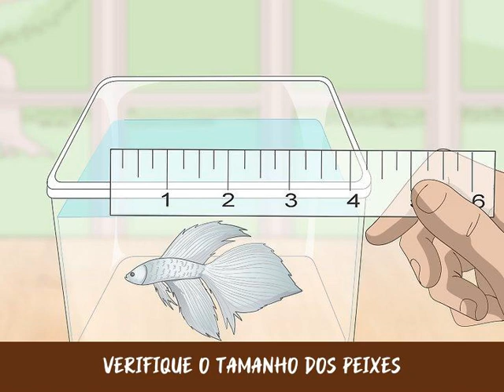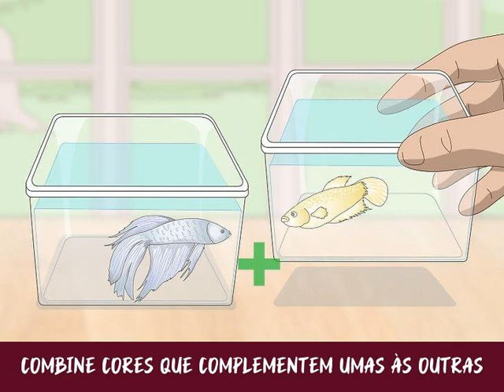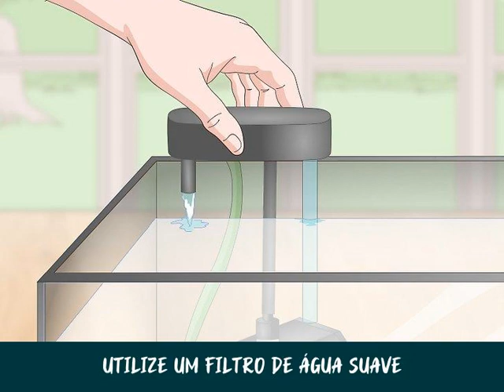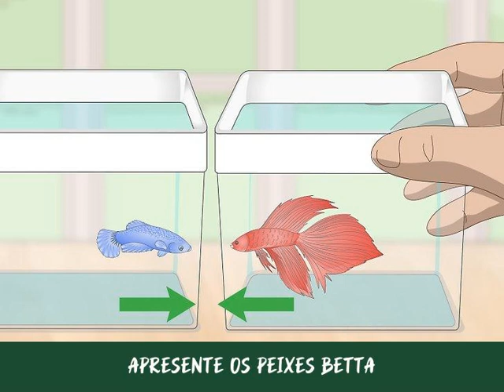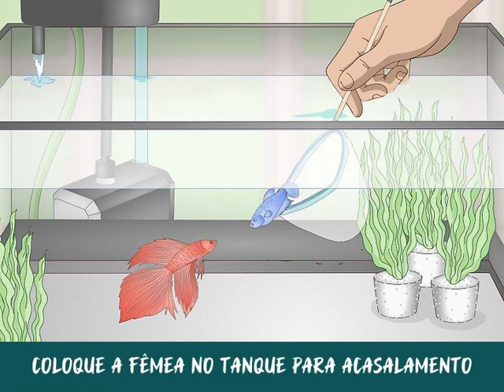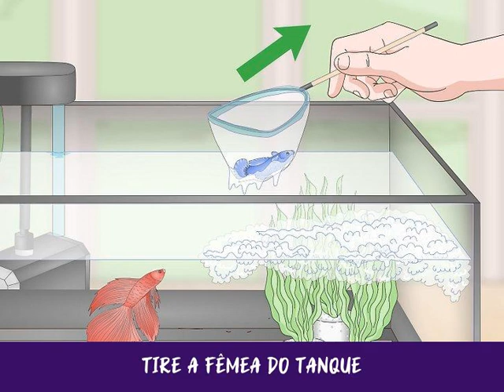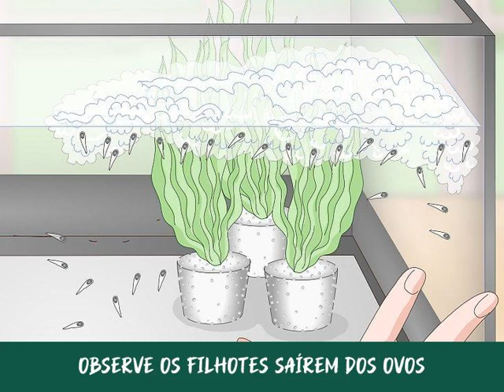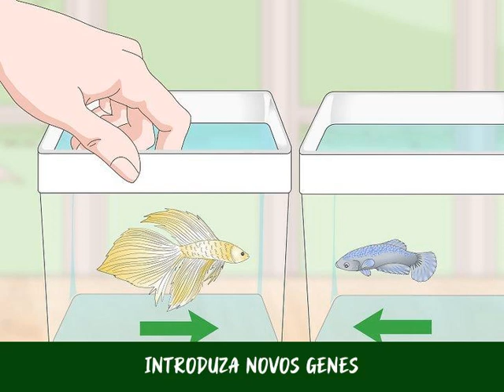Como Procriar Peixes Betta de Maneira Seletiva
O peixe Betta, também conhecido como peixe de briga siamês, é um animal de estimação lindo e majestoso. Os peixes dessa espécie geralmente são mantidos em aquários separados, pois podem atacar e matar outros no mesmo tanque. Algumas pessoas gostam da ideia de ter vários peixes Betta e procriá-los. Nesse caso, você pode ser seletivo na hora de procriar o peixe, livrando-se de características negativas e acentuando características desejadas (por exemplo, a cor). Ao escolher os peixes ideais e aperfeiçoar o ambiente de reprodução, será possível procriar Bettas lindos e de qualidade.